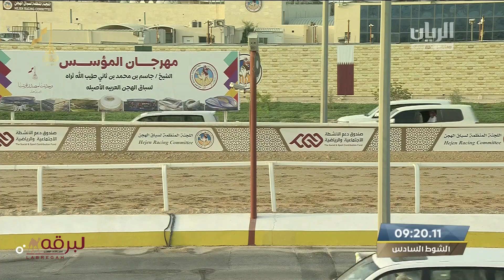ش6 الكاتب لـ هجن الشحانية (سالم بن فاران المري) مهرجان المؤسس 8-12-2022ص جذاع قعدان 9:18:45